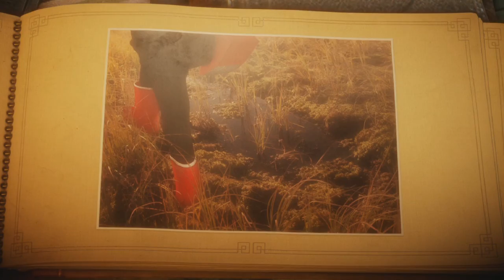Unravel #03 O Pantano Mais Bonito Que Ja Vi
$$$$$$$$$$$$$$$$$ PARCEIROS $$$$$$$$$$$$$$$$$$$$